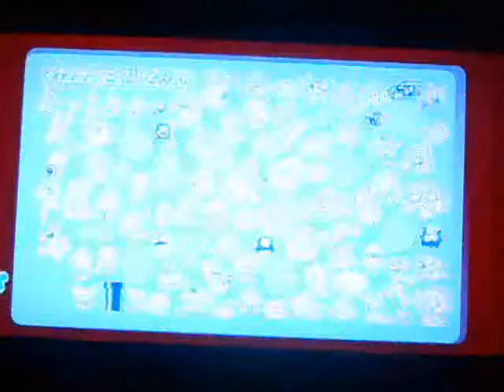RanserSSF4 Play's - Super Mario 3D World - Green Star Walkthrough pt25 - WORLD MUSHROOM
We finish world star and head into world mushroom